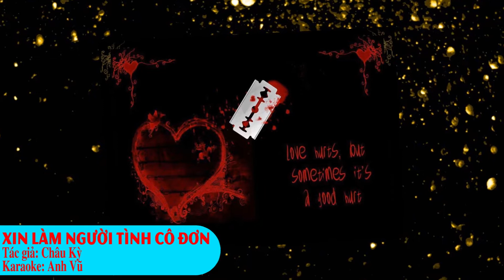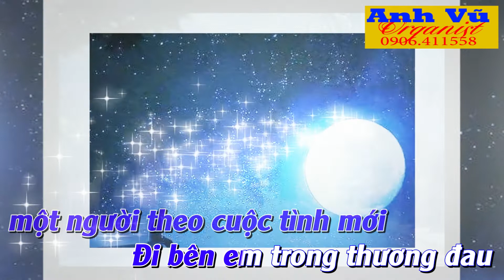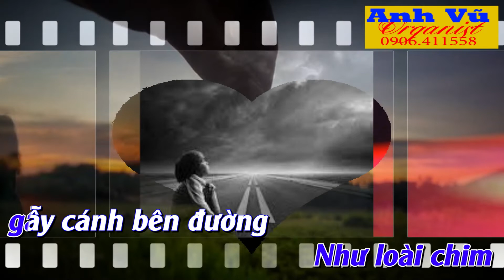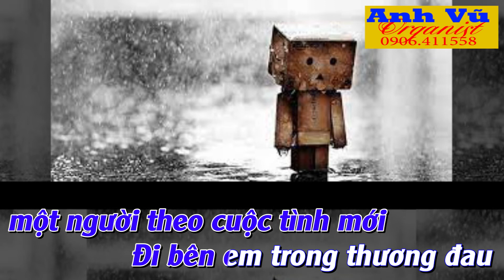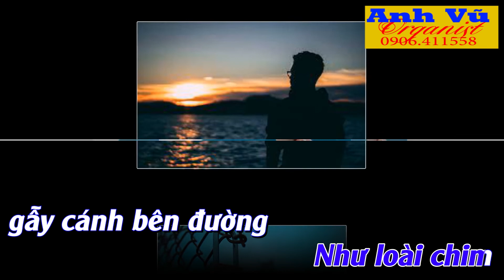KARAOKE - XIN LÀM NGƯỜI TÌNH CÔ ĐƠN - TONE NAM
-Karaoke được thực hiện bởi Anh Vũ Organist.